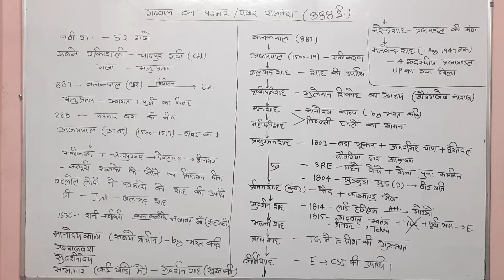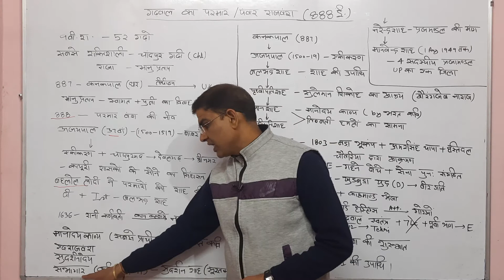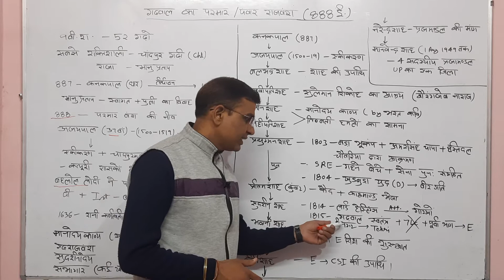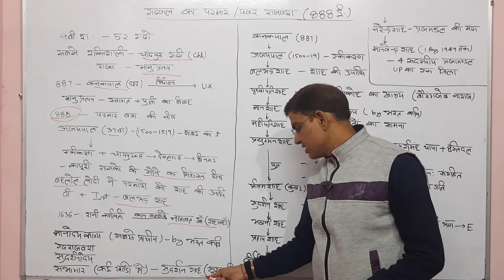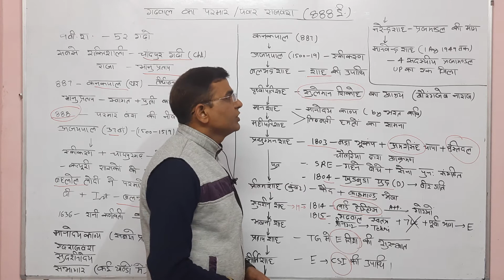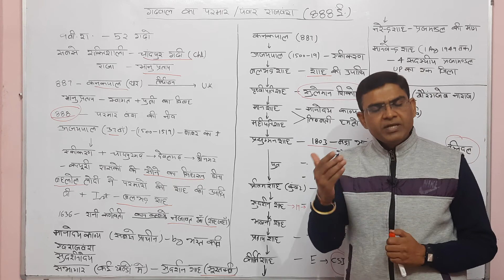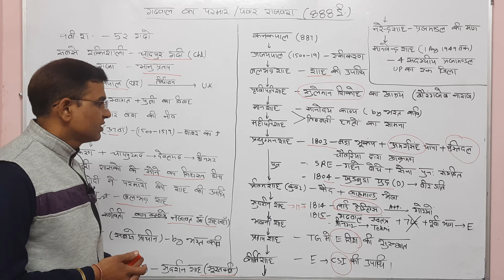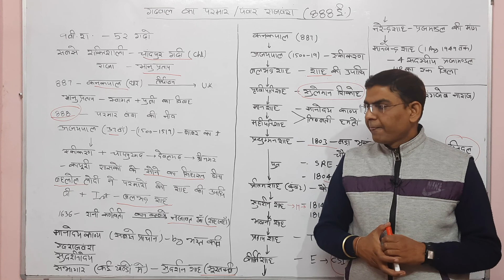उत्तराखंड का परमार /पंवार राजवंश || BEST FOR UKPCS, RO/ARO, FOREST, VDO ETC.